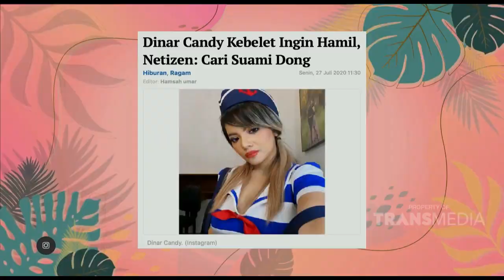Kriteria Calon Suami Dinar yang Bapaknya Mau | Best Moment Pagi Pagi Ambyar (6/11/20)